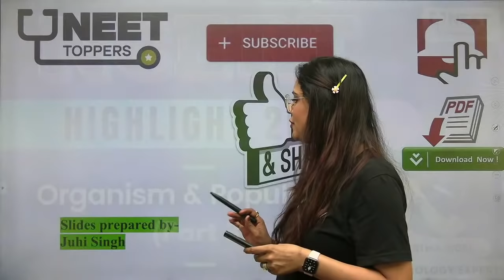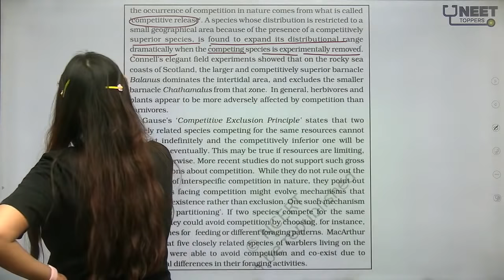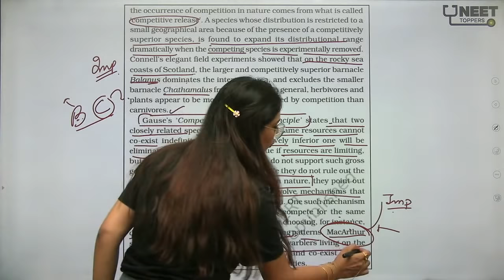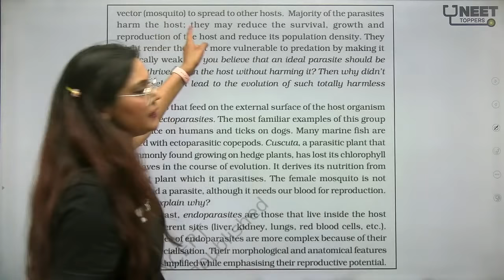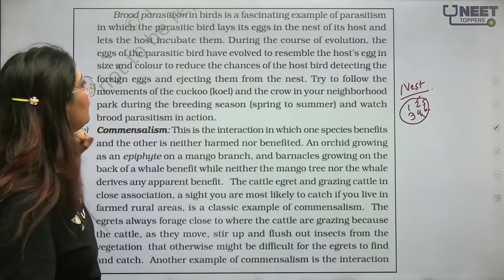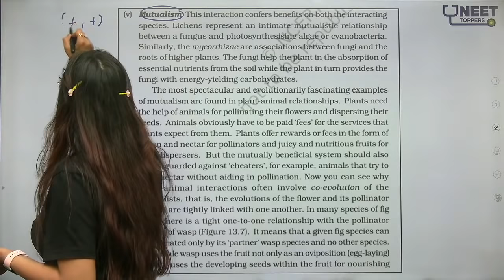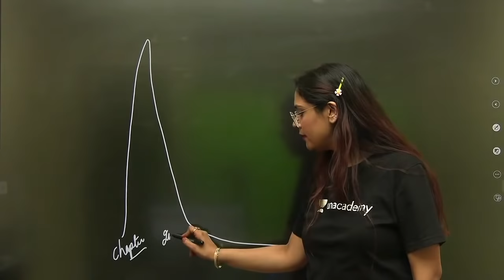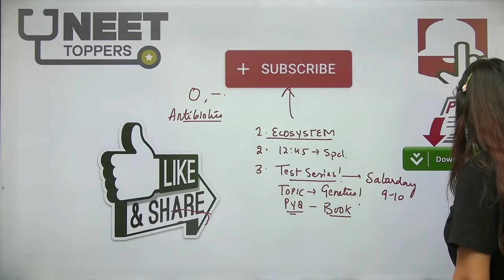Phoenix 2.0: Biology Most Important Video for NEET 2025 | Unacademy NEET Toppers | Udaan